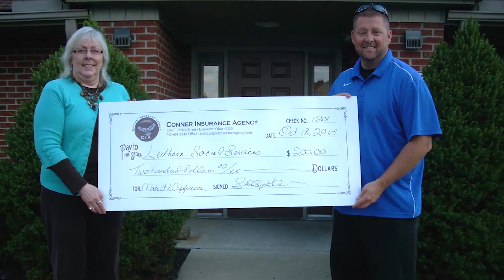Lancaster City Council 1 27 2020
Lancaster City Council, January 27, 2020